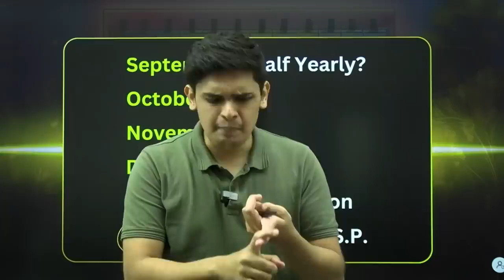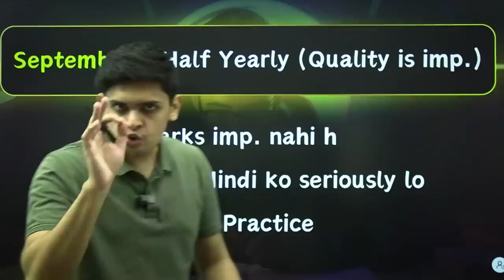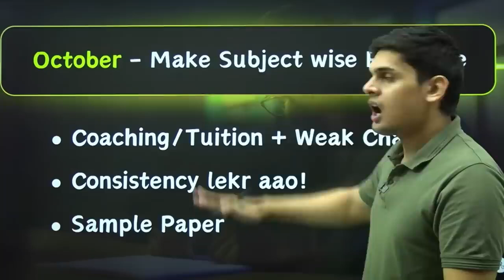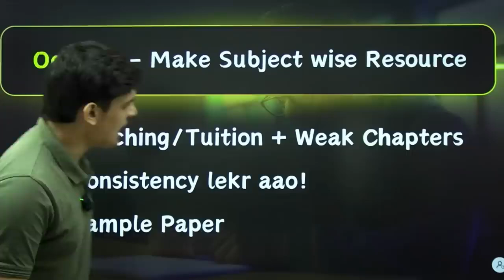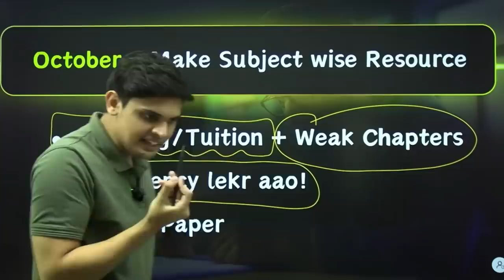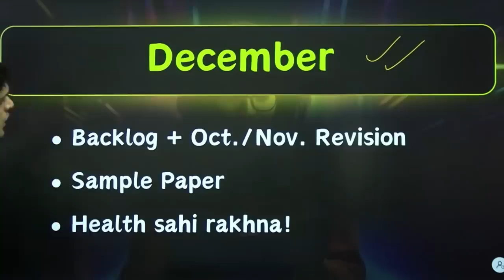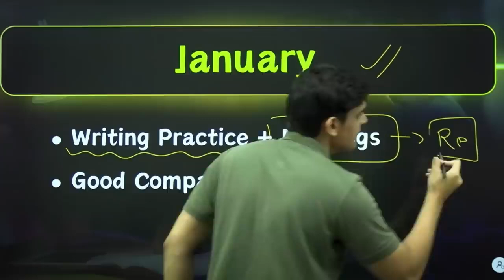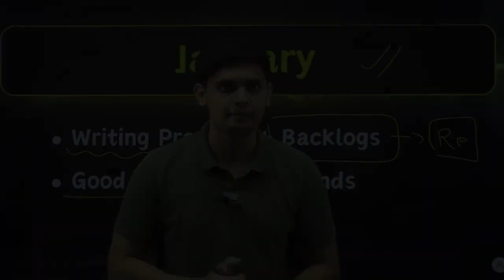September to February Road Map 🔥/Score 95% in class 9th&10/prashant kirad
Roadmap for class 9th/10th to Score 95%🔥

Class 10 Study roadmap
Class 9 strategy to study
class 10 best timetable
How to manage time to study
Class 9th timetable
class 9th Score 95%